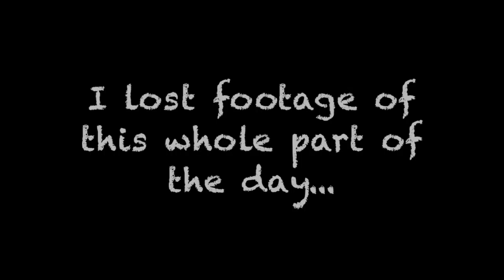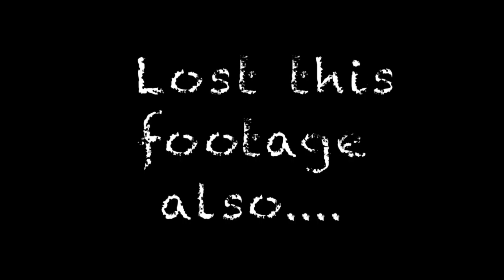WORST VLOG EVER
This Vlog is just a day where I lost a lot of footage. sad day...